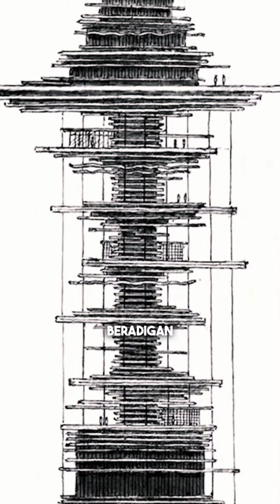Дунёдаги энг қиммат уй